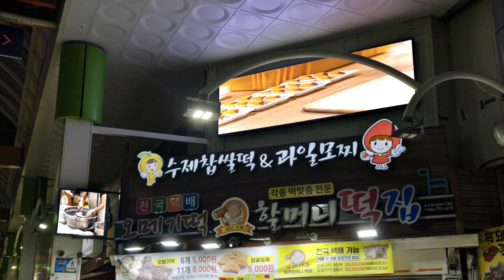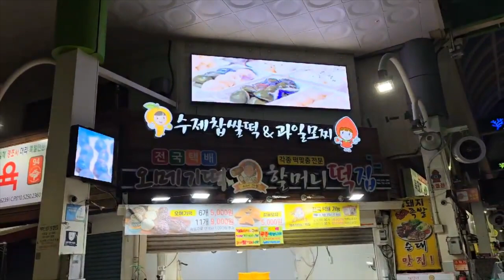[RCH] 시장에서도 LED 전광판으로 트랜드하게 홍보하자! 제주 할머니떡집 설치 사례 소개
[Specification]

유동 인구가 많은 시장에서도 일반 간판이 아닌 LED 전광판을 이용하여 보다 밝고 선명한 광고를 할 수 있습니다.
움직이는 영상도 틀 수 있으니 지나가는 사람들의 발길을 돌리기 제격이겠죠?
시장 혹은 매장에서 더욱 눈에 띄는 광고를 원하시는 분은 지금 바로 display RCH에 문의해 보세요!

Display Size: (W) 3,200mm x (H) 960mm / (W) 640mm x (H) 640mm
Resolution: (W) 1,280mm x (H) 384mm / (W) 256mm x (H) 256mm